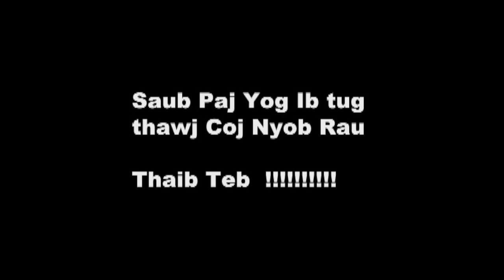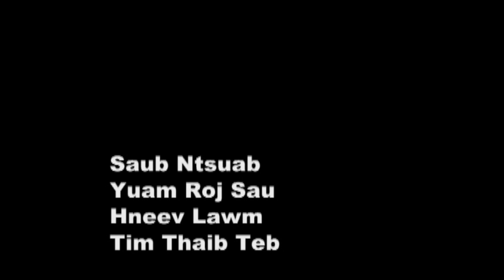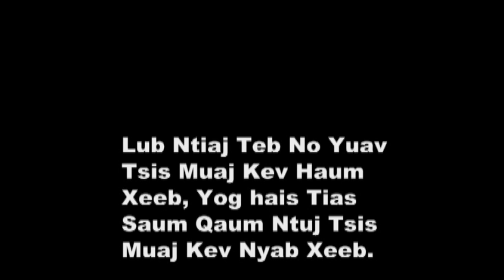saub ntsuab siv yis movie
saub ntsua siv yis